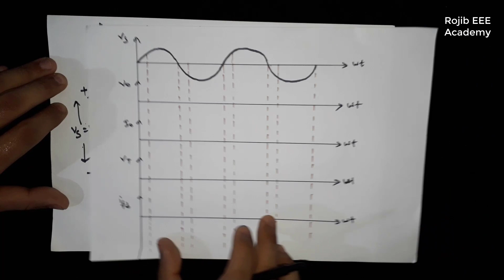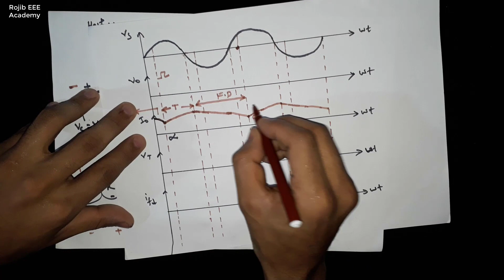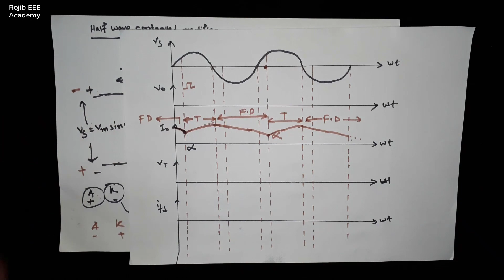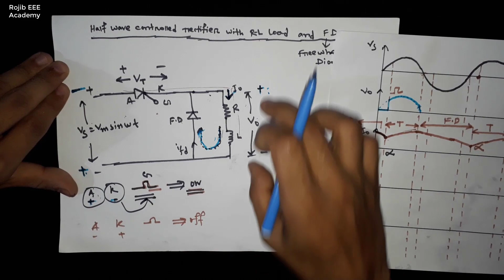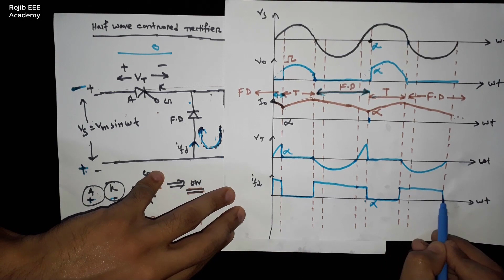Halfwave Controlled Rectifier with R-L & Freewheeling Diode || Power Electronics